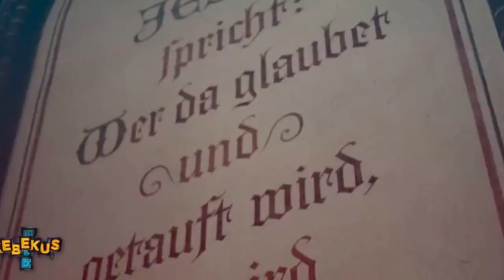Dunk den Herrn! Kebekus! Feat Mc Rene, Sister Mary Minaj, DJ Mess Dee Naa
Dunk den Herrn! Kebekus!
Feat. Mc Rene, Sister Mary Minaj, DJ Mess-Dee-Naa